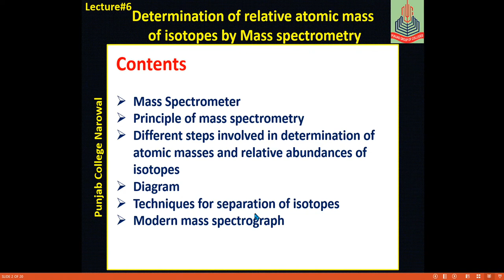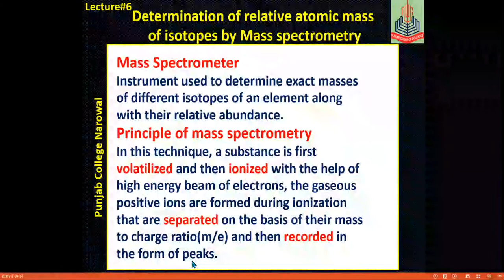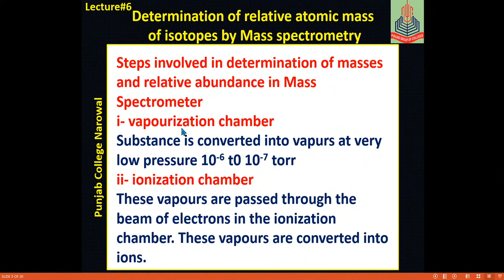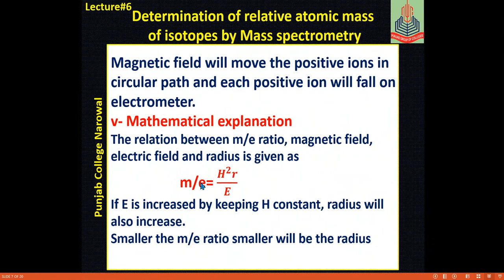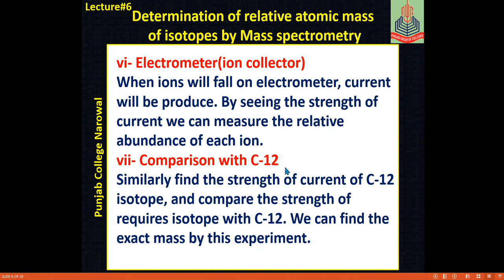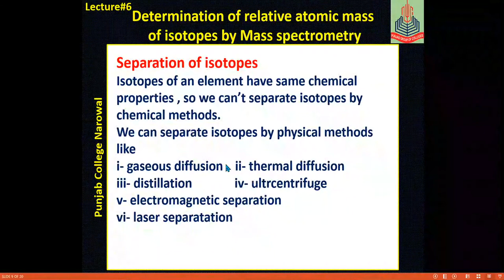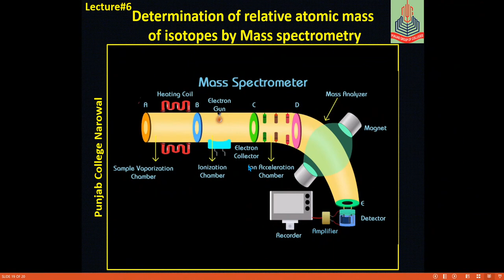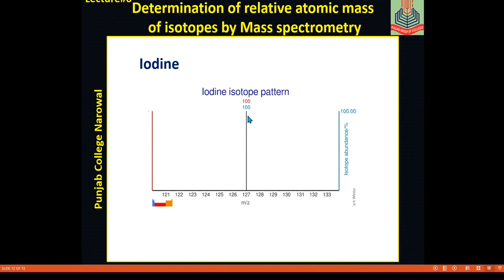mass spectrometer | chemistry | F.Sc part 1 | chapter 1 | lecture#6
In this lecture you can get information about mass spectrometer, determination of atomic mass and relative abbundance of isotopes
Mass spectrometer is an instrument used to determine the exact masses of atoms and relative abundance of isotopes.